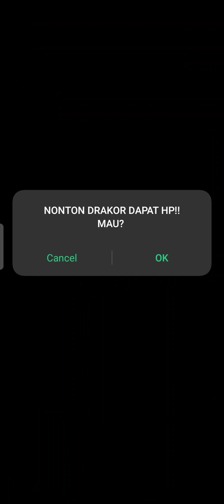a bloons puzzle game? - bloons pop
today we play ninjakiwis new puzzle game bloons pop